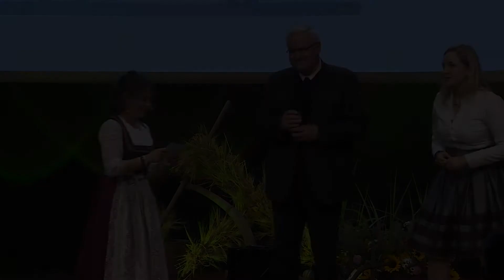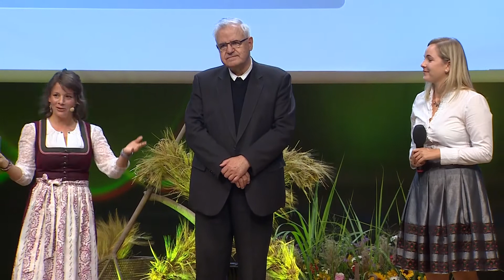Verbandstag 2019: Interview Bischofsvikar Dr. Heinrich Schnuderl und Katharina Muhr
76. Verbandstag des Raiffeisenverbandes Steiermark
3. Oktober 2019, Raaba-Grambach
Motto: "Was/Das braucht unser Land?!"

Interview mit Bischofsvikar Dr. Heinrich Schnuderl und Katharina Muhr (Landjugend Steiermark) zum Thema "Klimawandel und Energiewende"